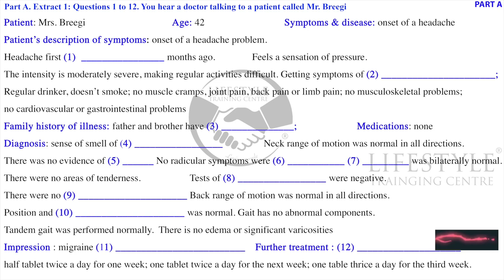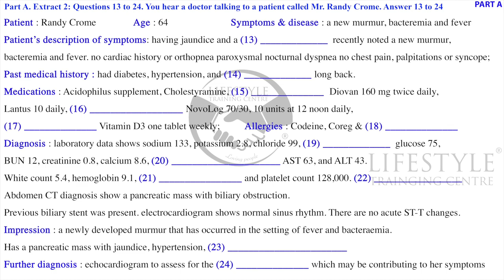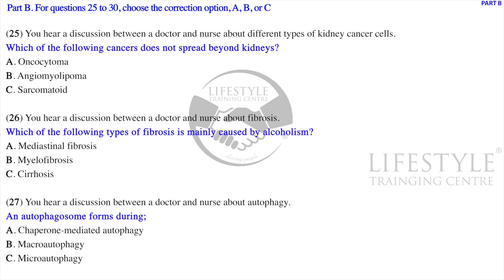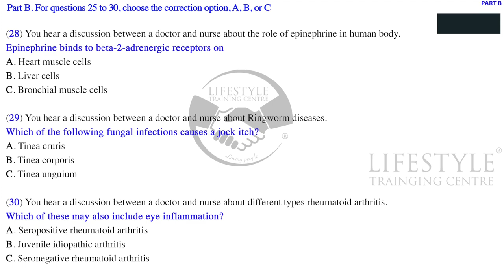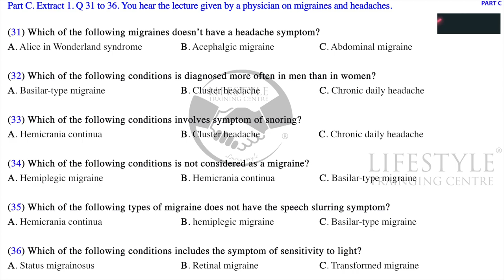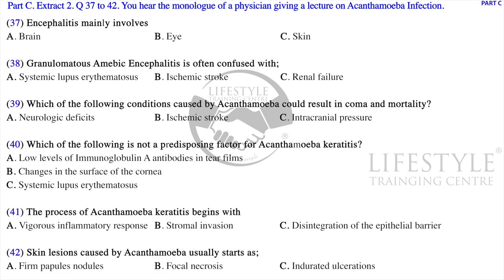Mrs BREEGI OET listening (answer in the description)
- 1 month/2 months/6 months-  Hourly/ full time courses
- 1 year after-course support. (1 free class every week for 1 full year)
- Free practice book for students